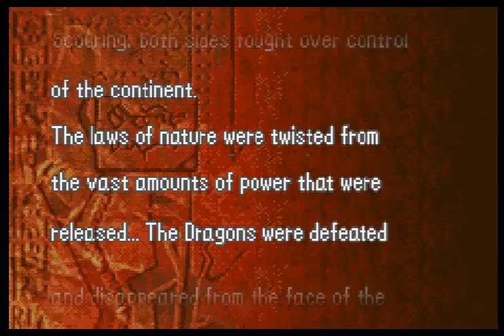Let's Play Fire Emblem 6 W/ Glac! Part 1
Somethine something